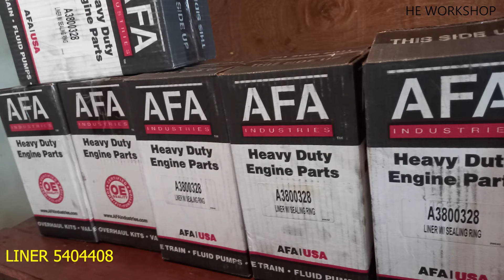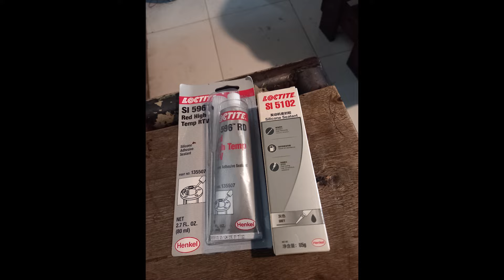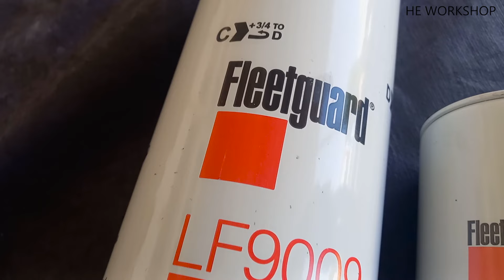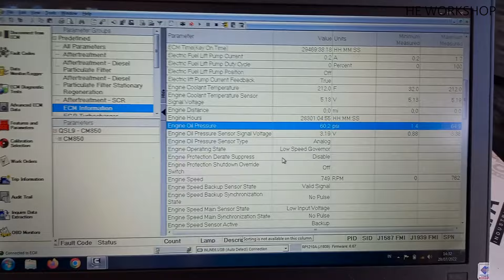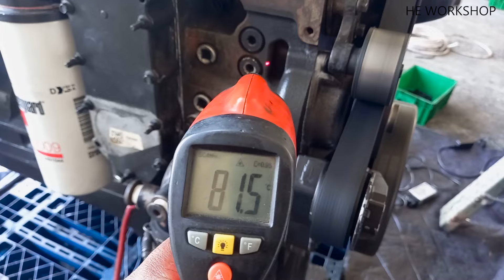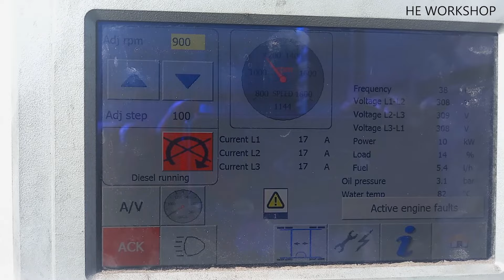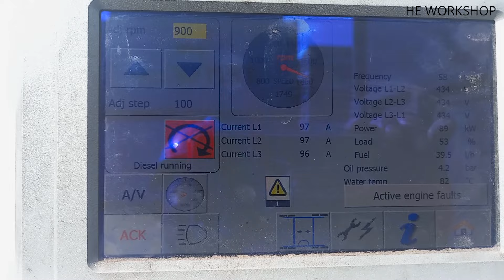OVERHAUL / REBUILD ENGINE CUMMINS QSL 8.9 / 6D114 ( in collaboration with PT BIMA )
Beberapa part di video telah di senyapkan karena terkena copyright.

Kolaborasi job dengan BIMA Team yang sangat berpengalaman untuk mengerjakan engine ini. Sebelumnya engine mengalami problem yaitu oli engine terkontaminasi dengan air pendingin. Setelah dianalisa terdapat crack pada silinder head, yang mana silinder head tidak bisa dipakai lagi.

Setelah engine dirunning dan dipastikan aman, kemudian di install pada crane (RTG) dan sudah di test load. Setelah lulus dari test load, engine dinyatakan normal dan job dinyatakan finish.

Kami dari HE Workshop team mengucapkan terimakasih kepada :
- BIMA TEAM yang telah menurunkan para mekanik terbaik untuk bekerja sama dalam menyelesaikan misi ini sehingga dapat terselesaikan dengan baik.
- SMK PGRI 3 MALANG dan SMKN 5 SURABAYA yang mengirimkan calon mekanik terlatih untuk membantu kami.
- SURIPAN FABRICATION TEAM yang sudah membantu kami dalam misi ini.